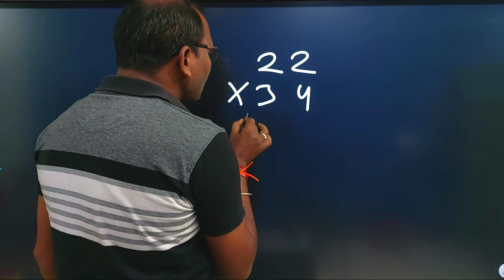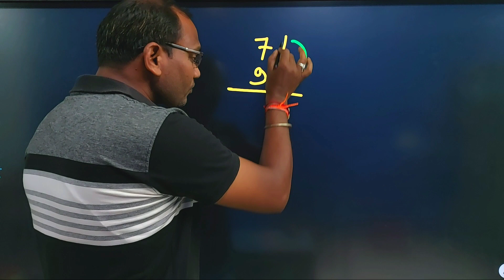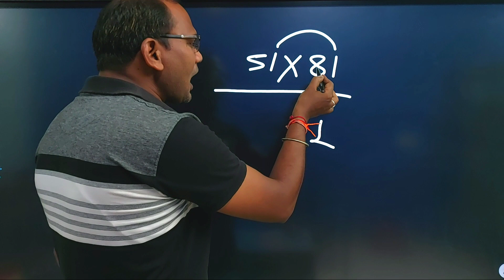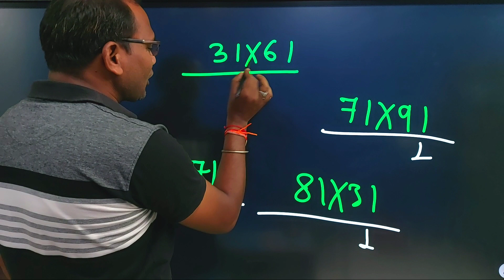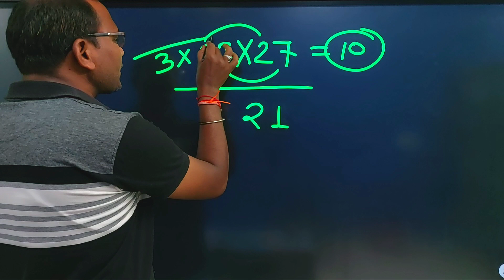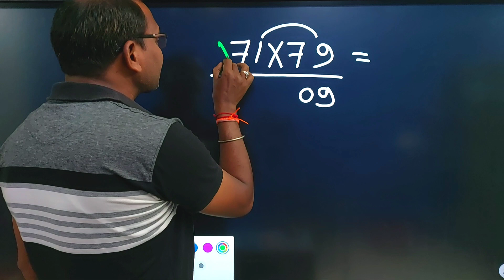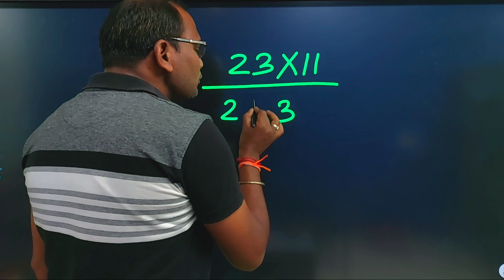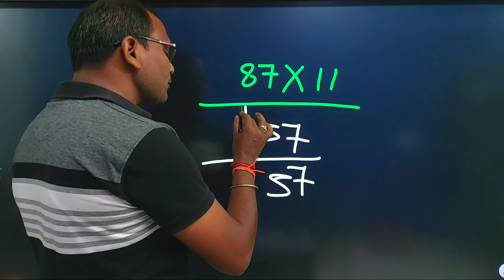दो अंको की संख्या का गुना करने का सबसे आसान ट्रिक | Two digit multiplication Kc sir ki classes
दो अंको की संख्या का गुना करने का सबसे आसान ट्रिक | Two digit multiplication  Kc sir ki classes✍️ | Amazing maths trick | funny maths trick

👉 ये सब Equipment उपयोग करता हूँ मै youtube video बनाने के लिए
Glimble 👉 selfie

Viral maths trick
Maths viral trick
parmanu dravaman kaise nikalte hai
varg paheli
math magic
math ka jadu trick
tulyanki bhar kaise nikalte hai
Maths puzzle
Saral maths
Viral maths
Kc sir
Viral trick
Funny maths trick
guna karne ka vaidik trick
 fast multiplication trick
 maths trick
math tricks
 how to do fast multiplication
 calculation fasting kaise badhaye
 guna karne ka trick
 multiply karne ka trick
 reasoning math
math tricks in hindi
 tricks for multiplication

 =0===||==||=(🙏)=||===0=
   I hope you enjoyed this
 Interesting video

 Hit likes.